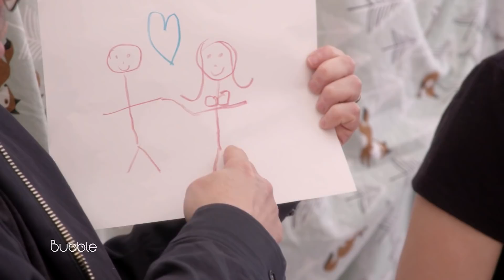Lies, Fresh Babies And Torturing Andy Lassner | Momsplaining with Kristen Bell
Kristen suns herself with a box of wine, feet in a kiddy pool and walks us through the most outrageous moments from the past seasons of Momsplaining. Kristen talks about torturing Andy, that time she took a lie detector test, and she invites one of the tiny babies she helped birth to reminisce about the day she was born.

ABOUT MOMSPLAINING:
In Ellen’s digital series, "Momsplaining," Kristen Bell – golf club destroyer, and creator of two tiny humans – reveals how hilariously hard motherhood can be, offering moms everywhere a fun and lighthearted escape, and a few tips on the perils of parenting.

ABOUT BUBBLE:
Bubble is content for moms, dads, aunties, and anyone crazy enough to be raising little humans. Consider this your break, your safe space to talk about parenting honestly – the ups, the downs, the laugh-out-loud moments, and the laugh-so-you-don’t-cry moments. Give yourself a timeout. You deserve it.